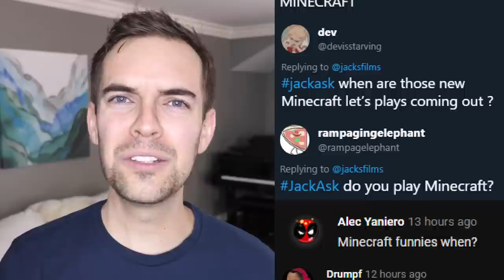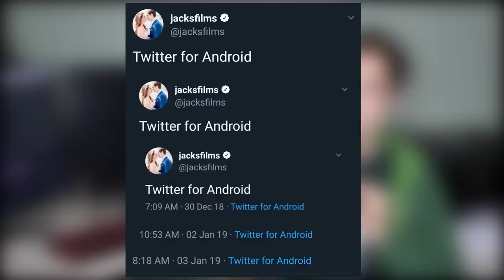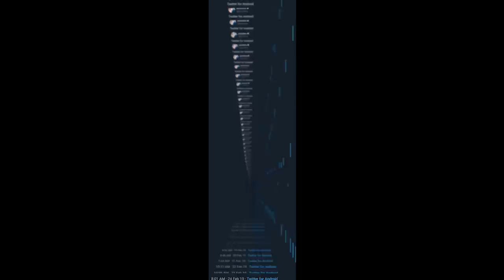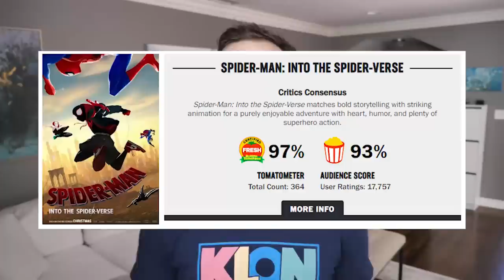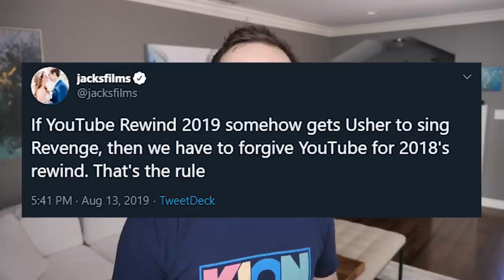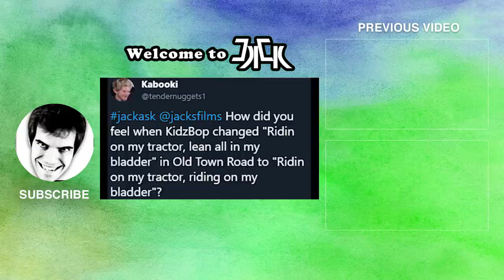Twitter for Android EXPLAINED! (JackAsk #95)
Thanks, Audible! Start listening with a 30-day trial, and your first audiobook PLUS 2 Audible Originals are free when you go or text jackasks to 500500!